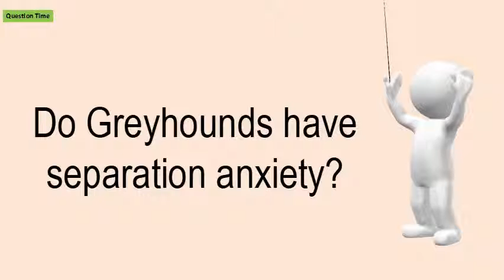Do Greyhounds Have Separation Anxiety?